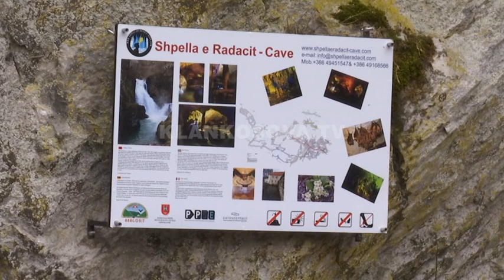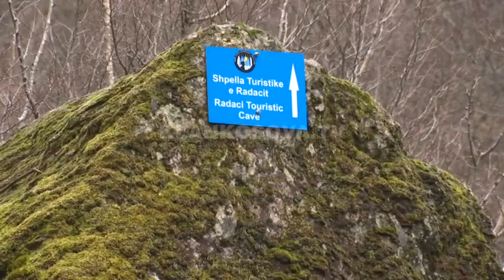Shpellat e harruara - 14.02.2017 - Klan Kosova